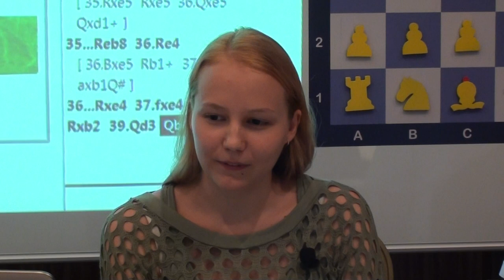EIWCC Belgrade 2013 - Guest of the Day round 7: GM Valentina Gunina (RUS)